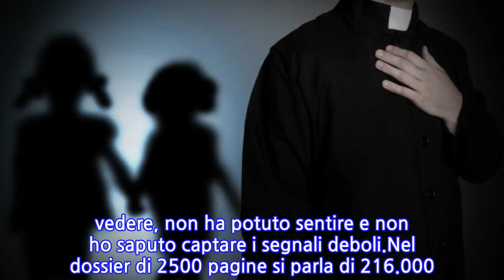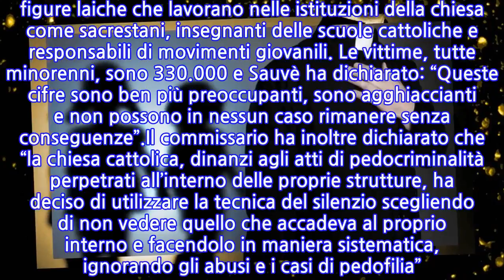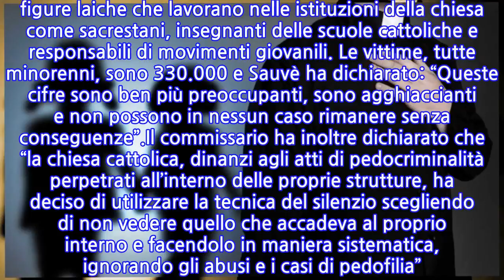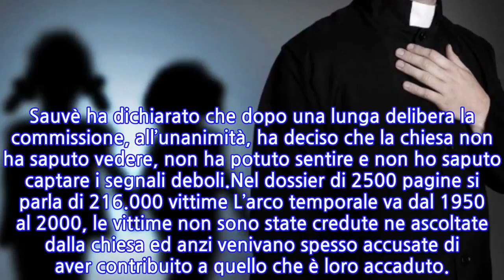Pedofilia: nella chiesa cattolica le vittime di preti/figure ecclesiastiche sono 216.000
In Francia è partita un’inchiesta per verificare la situazione sugli abusi sessuali nella chiesa cattolica. La CIASE ha diffuso i dati dell’inchiesta in cui si indagava sui casi di pedofilia nella chiesa francese ed i numeri che sono emersi sono stati di molto superiori a quello che si pensava. Dalle indagini è emerso che sono almeno 216.000 le vittime di pedofilia dal 1950 al 2000, mentre i preti e le figure ecclesiastiche colpevoli di pedofilia sono tra i 2.900 e i 3.200.Questa mattina il presidente della commissione indipendente Ciase, Jean-Marc Sauvè, alto dirigente francese e membro del consiglio di stato della Corte di giustizia europea ha presentato ai giornalisti il rapporto dando i primi agghiaccianti numeri.Il Commissario ha spiegato che il numero delle vittime è salito molto includendo tra gli aggressori anche le figure laiche che lavorano nelle istituzioni della chiesa come sacrestani, insegnanti delle scuole cattoliche e responsabili di movimenti giovanili. Le vittime, tutte minorenni, sono 330.000 e Sauvè ha dichiarato: “Queste cifre sono ben più preoccupanti, sono agghiaccianti e non possono in nessun caso rimanere senza conseguenze”.Il commissario ha inoltre dichiarato che “la chiesa cattolica, dinanzi agli atti di pedocriminalità perpetrati all’interno delle proprie strutture, ha deciso di utilizzare la tecnica del silenzio scegliendo di non vedere quello che accadeva al proprio interno e facendolo in maniera sistematica, ignorando gli abusi e i casi di pedofilia”. Sauvè ha dichiarato che dopo una lunga delibera la commissione, all’unanimità, ha deciso che la chiesa non ha saputo vedere, non ha potuto sentire e non ho saputo captare i segnali deboli.Nel dossier di 2500 pagine si parla di 216.000 vittime L’arco temporale va dal 1950 al 2000, le vittime non sono state credute ne ascoltate dalla chiesa ed anzi venivano spesso accusate di aver contribuito a quello che è loro accaduto.
INFORMATION
• Source: news